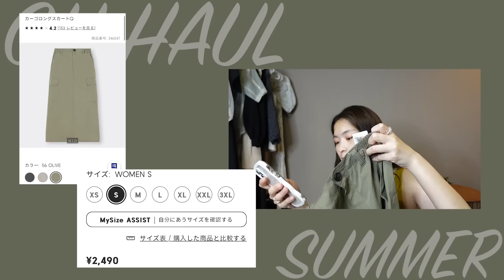【GU購入品】新作可愛すぎ...リバウンド女によるジーユー夏服購入品紹介【LOOK BOOK】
今日はGU購入品紹介動画でした〜〜〜🥹🫰🏻

やっぱり新しい服はワクワクするな🤤🫶喉の調子は絶不調やけど()この夏たくさん楽しむぞーーー👼🏻

見つけてくれて本当にありがとうございます💐
一緒に毎日楽しもう☺︎✌︎︎︎！！

▼△　__mayo3__　で検索すると全部出てきます　▽▲（※アンダーバー２つずつ）

☁️ ダイエットチャンネル：『mayoダイエット 』

mayo / YouTube